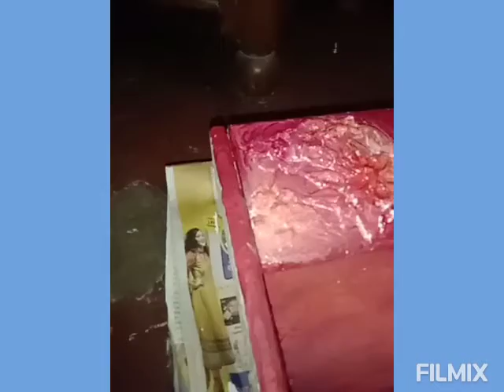padosiyon ne faink Diya tha bekar samajh kar . Maine DEKHO Kya banaya.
Maine banaya colours rakhne KE liye . use Jose pdosi faink chuke the